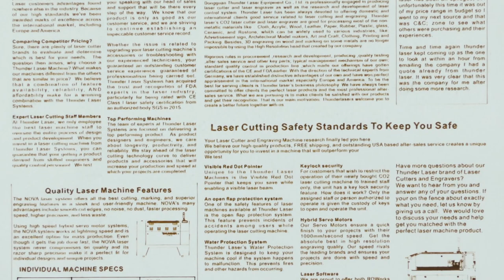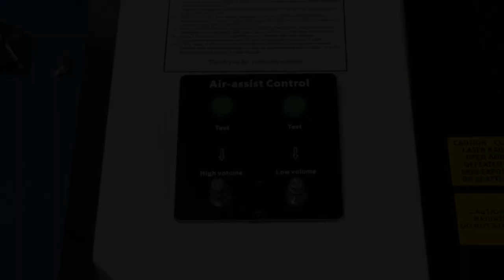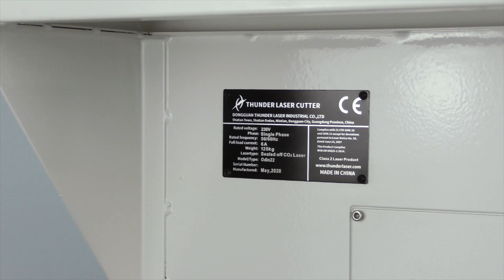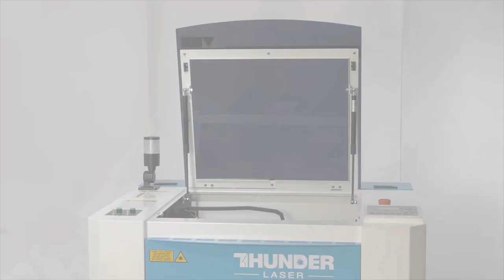Лазерний гравер Thunder Laser Odin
Лазерні гравери Thunder Laser Odin22 та Odin32 до ваших послуг!
Високоякісні лазерні станки з металевою радіочастотною лазерною трубкою.

На лазерних станках Thunder Laser Odin здійснюється порізка/гравірування акрилу, порізка/гравірування двоколірної дошки, різання/гравірування оргскла, гравіювання звичайного скла, різання та гравірування бамбука та дерева, порізка картону, порізка та гравірування гуми, гравіювання та гравіювання шкіри. Порізка та перфорація тканини, порізка автомобільного килимка. Розкрій одягу, текстилю. Порізка шерсті, пластику, МДФ. Можливі предмети обробки: джинси, білизна, сумки, взуття, купальний костюм.